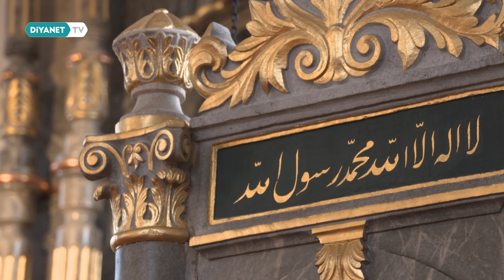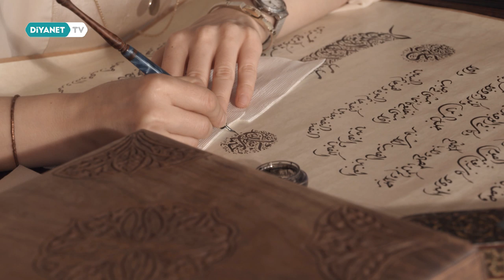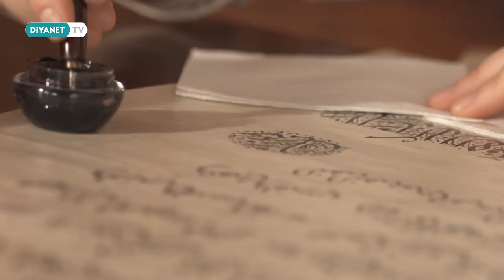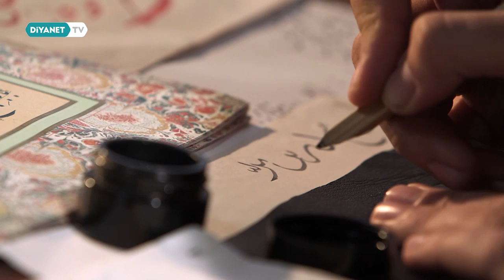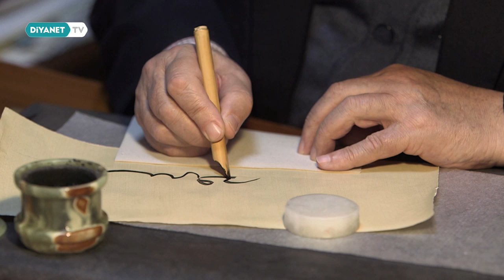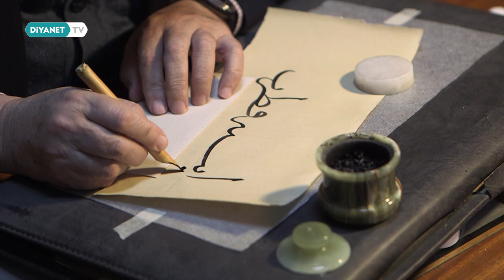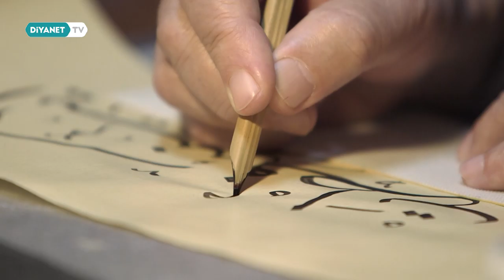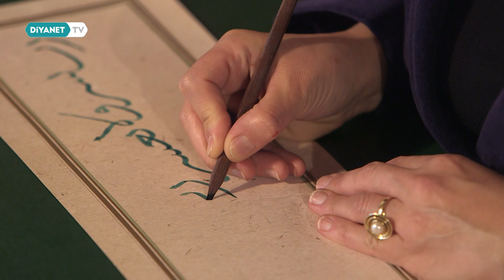Fıtratın Aynası 11.Bölüm - Hat Sanatı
Hüsnü hattan tezhipe, minyatürden keçeye, ahşaptan musikiye, Yaradan’a muhabbetin şekil ve mana bulduğu İslam Sanatları, Fıtratın Aynası belgeseliyle Diyanet TV’de.